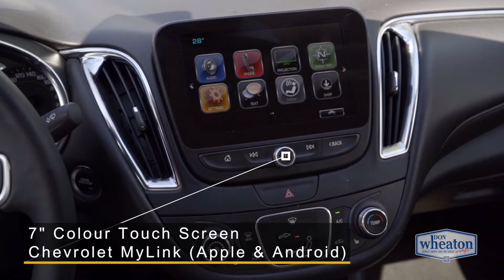2017 Chevrolet Malibu LT | Walkaround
This 2017 Mosaic Black Metallic Chevrolet Malibu LT is equipped with a 1.5L turbocharged 4-cylinder engine mated to a 6-speed automatic transmission. This vehicle comes with some nice features such as powered drivers and passenger seats, air conditioning, cruise control, heated front seats, remote vehicle starter, wireless charging pad, leather wrapped steering wheel, dual usb charging ports, 4G LTE Wifi Hotspot, 17’’ aluminum wheels, bose premium stereo system, rear vision camera, and much more!

10727 82 Avenue, Edmonton, Alberta T6E 2B1